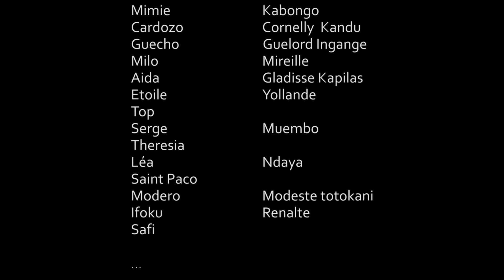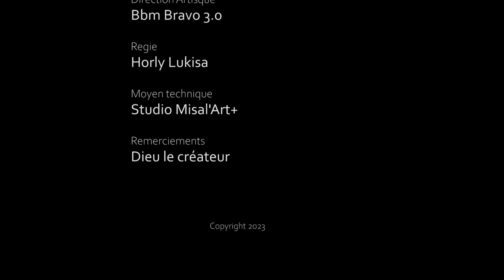SIX MOIS EN ENFER I EPISODE 5 I FILM CONGOLAIS I NOUVEAUTE 2023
BOBO MANOKA - BELLEVUE - ETOILE - CARDOZO - GUECHO - PIERROT - OMARI - SERGE - TOP - THERESIA - LEA - MODERO - IFOKU - SAFI - AIDA - MILO...